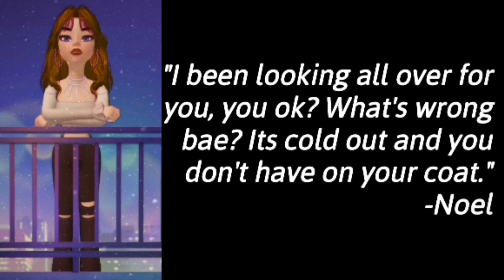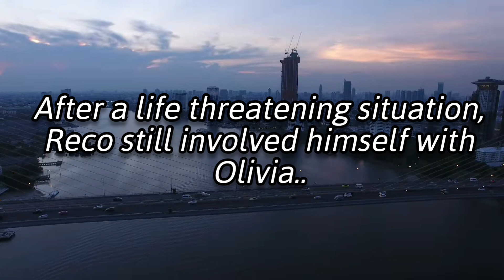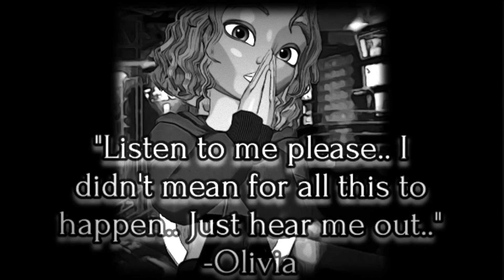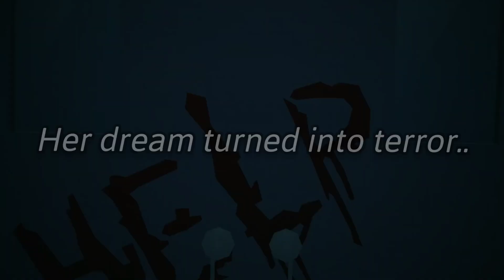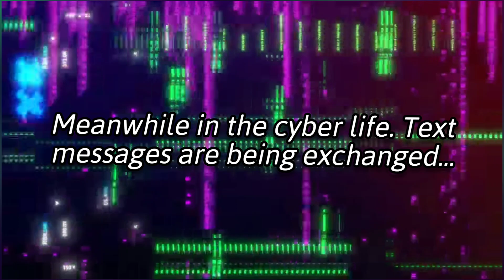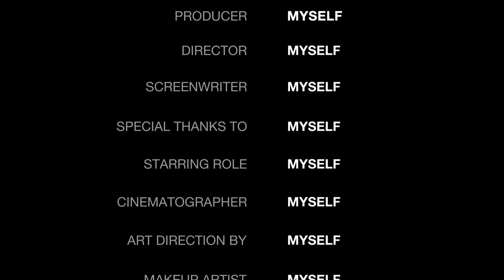JRedd Bitmoji Comics (S.3 E.2) "Betrayal & Loyalty"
Keep your friends close and your enemies closer. Betrayal & loyalty is hard to come by when money is involved. Among all the drama, Moe may have found love.